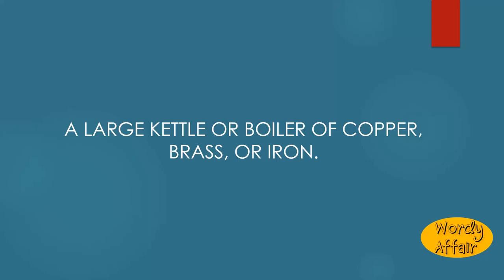Caldron Meaning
A large kettle or boiler of copper, brass, or iron.

In this video, you will learn "Caldron" Meaning and pronunciation in English.

Wordy Affair